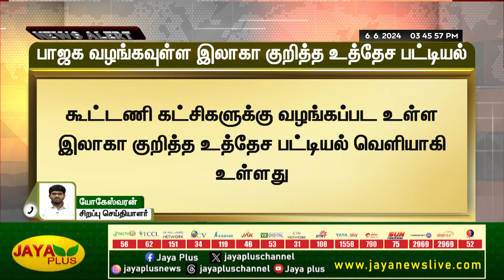பாஜக வழங்கவுள்ள இலாகா குறித்த உத்தேச பட்டியல் | Bjp | Modi | Jaya plus